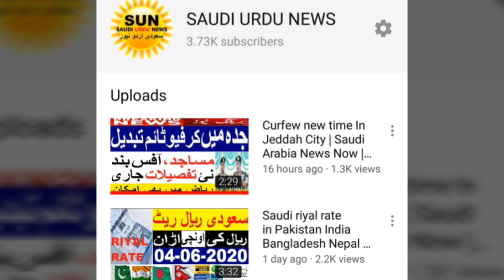Saudi riyal rate in Pakistan India Bangladesh Nepal | Riyal rate increased | Today riyal rate | ksa